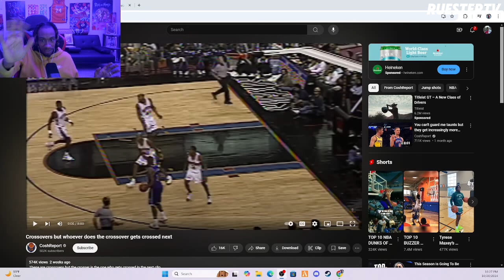Reacting To Crossovers But Whoever Does The Crossover Gets Crossed Next | Reaction & Thoughts